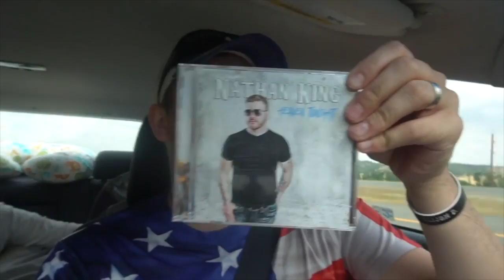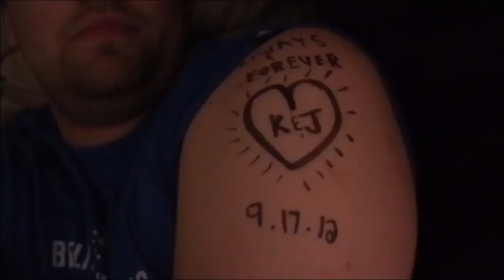CAN'T BELIEVE THIS HAPPENED!!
You guys are never going to believe what happened to Kelly and I!! Still feeling a little star struck! I'm on my 2 week annual training for the national guard so the vlog is getting a little late upload! Still having as much fun as I can with my wonderful family. Also, was able to put the rest of my Montana footage in this one! Stay True. Be You.